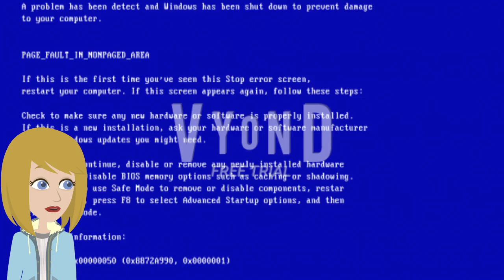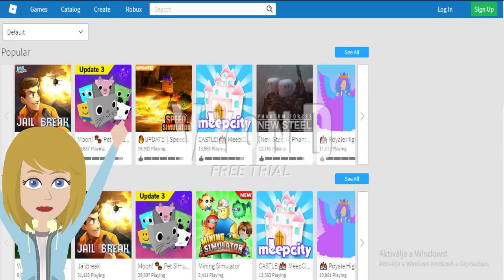Roblox Ads Error GA 43 (RANDOM MODE 2.0!)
Well it seems that Random mode has Returned! For now!